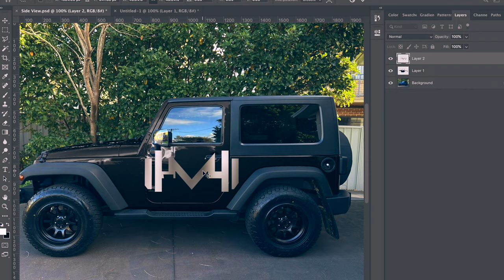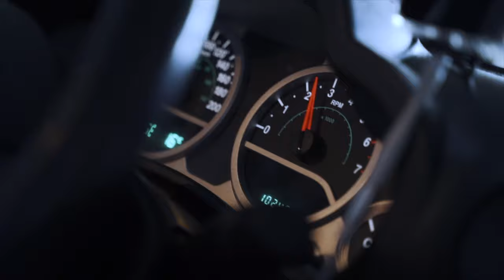UNVEILING THE NEW CAR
Your fist look at my newly completed Jeep Wrangler JK!

Fully wrapped, lifted, new wheels and all the bells and whistles.